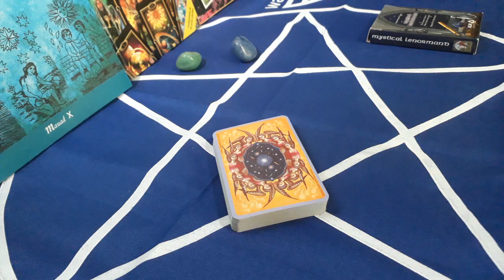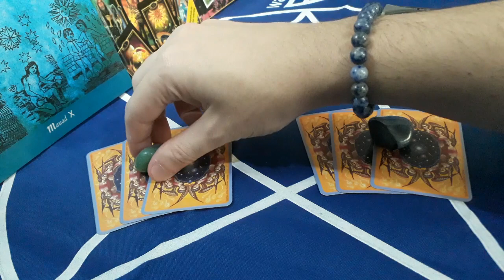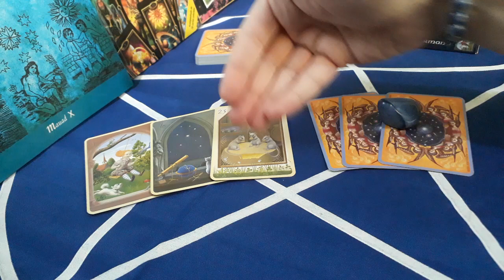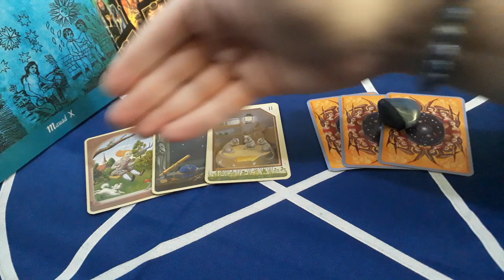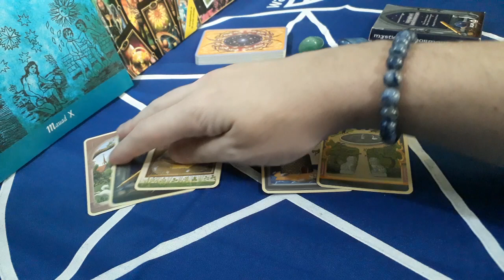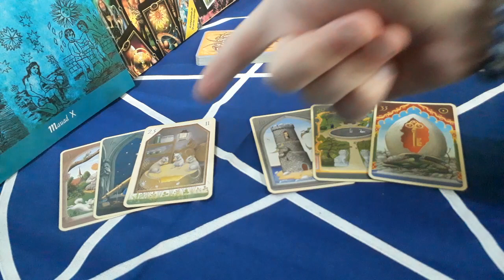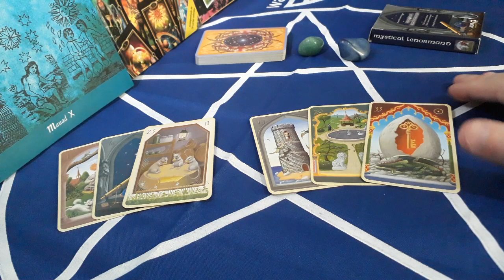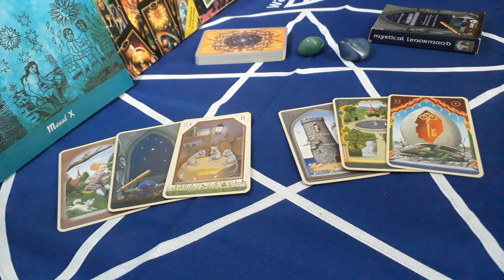Estamos separados... o que vai acontecer?